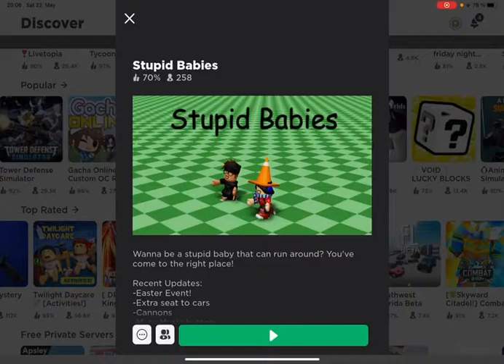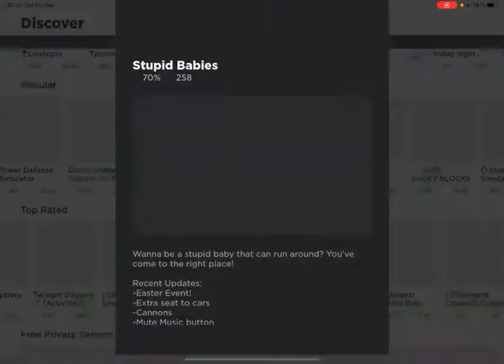I am playing Stupid Babies Roblox (Trying to be a bit stupid)